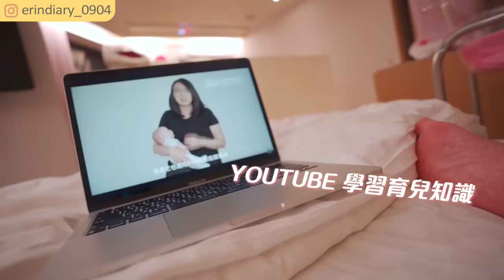【月子中心的一天】餵奶與被餵食人生 24 小時全紀錄！新手爸媽在月中學習和小寶貝相處，生命中多了一個人❤️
月子中心的一天 Vlog !  一天午餐餵奶與被餵食人生 24 小時全紀錄！新手爸媽在月中學習和小寶貝相處，兩人世界中就這樣多了一個人，學習的一切都好新鮮，雖然有很多不習慣的地方，不過也有好多幸福！畢竟大家都說在月子中心是最幸福的一段時間😆 先不想回去的事～珍惜三個人密切再一起的時光

我們去的月子中心:彌月房產後護理之家 信義館
地址：110台北市信義區忠孝東路四段563號13樓（近台北市政府捷運站走路2分鐘）
預約電話：02－27533777 (想試吃月子餐要提早預約)
其他補充: 月子中心老闆人很好，知道我有拍影片，說要給看影片的艾醬們特別優惠, 有參觀禮和下訂禮，按照下訂的房型及天數 還有可獲得100-200/天的消費金喔

我懷孕期間吃的補品們 ❤️
1. 現燉馬來西亞金絲燕窩奢華份量環保包裝
2. 國寶級鱘龍魚魚精 10入
3. 日本精品級100%純鮪魚膠原蛋白

月子中心系列影片
1. 月子中心住一個月要花多少錢? 現場試吃免費月子餐 httpㄉs://youtu.be/RFE_wyDjJGg
2. 【月子中心的一天】餵奶與被餵食人生 24 小時全紀錄！新手爸媽學習和小寶貝相處
4.  【月子中心 25 天】學習如何當爸媽😊 嬰兒寫真、幫寶寶洗澡、哄小孩換尿布初體驗

time code:
00:00 搶先看
00:51 月子中心早餐
01:48 量體重- 生完瘦幾公斤？
02:30  room tour
04:47 小Yuki 餵奶
05:22 月子中心午餐
06:47 月子中心館內設施
07:17 下午茶點心
07:55 晚餐
08:56 晚上與小 Yuki 的育兒時光
10:03 心情分享

Podcast 搜尋 "自媒體大學"
Apple podcast: 搜尋自媒體大學

從零開始，為自己量身打造最出色的自媒體！
開始行動 點擊網址 註冊會員免費試聽

艾琳Erin的line@官方號服務~解決你旅遊遇到的大小事！

用

▶使用硬體軟體:
相機: SonyRX100 / Sonya6500(慢鏡頭輔助)
剪輯軟體: Adobe premiere pro
音樂來源: epidemicmusic